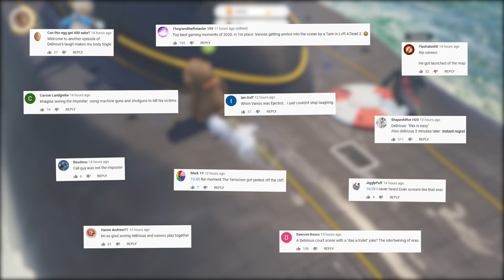THE UNDERDOG RETURNS! | Party Animals - Ep. 2